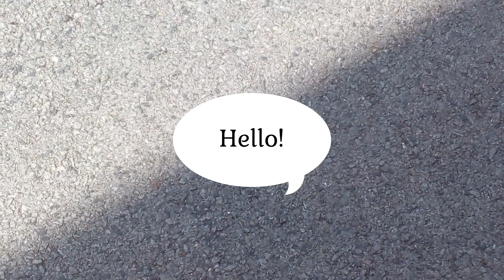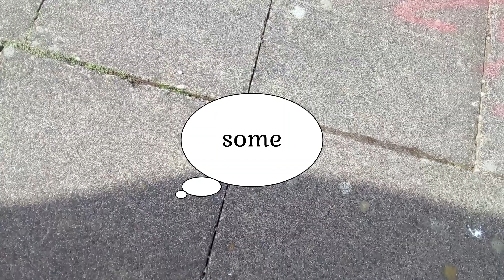Concrete Comedy - epis. Ode 1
Here is the first episode of my Concrete Comedy series. Have fun on the grey urban townscape space! It's not as grim as it might look if you look again.